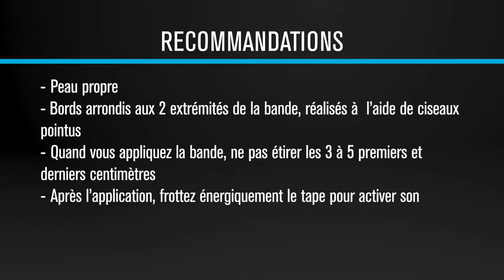Compex Tape - Application Mollet